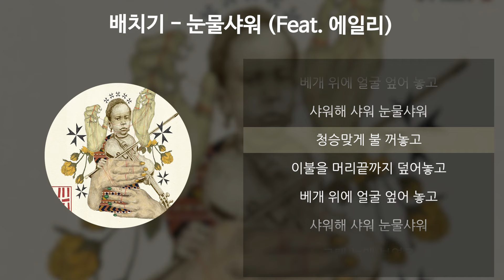배치기 - 눈물샤워 (Feat. 에일리) [가사/Lyrics]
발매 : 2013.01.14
아티스트 : 배치기
앨범 : 4집 Part 2
작곡 : 이지호, 랍티미스트(Loptimist)
작사 : 배치기, 탁(배치기), 무웅